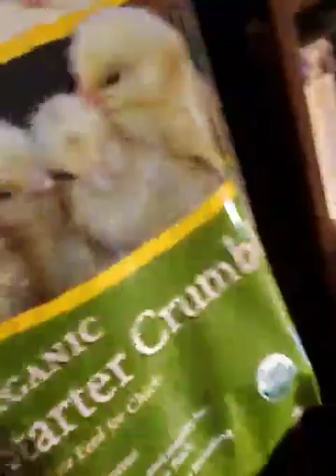Watching Chickies Day 26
Watching Chickies airing everyday around 12pm EST on Reddit!

Day 26 of the lives of our three baby chickens: Kagome (onagadori), Stormy (silkie), and Braveheart (ayam cemeni). We chat about the baby birds on a live stream on Reddit.